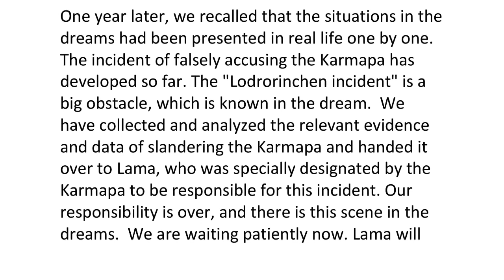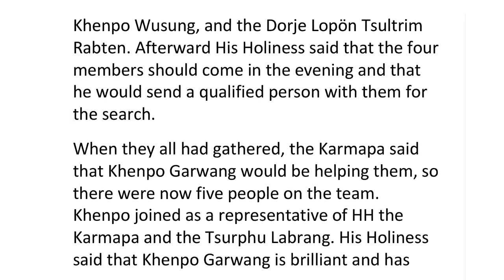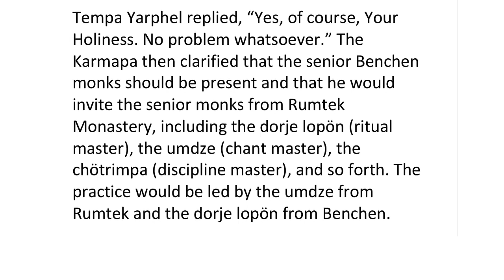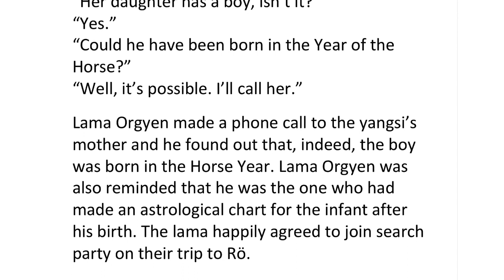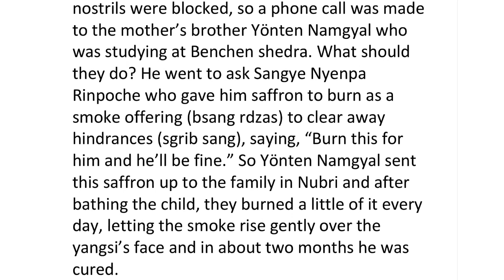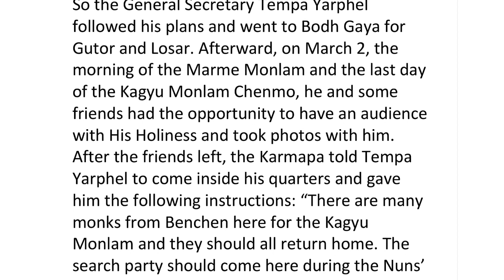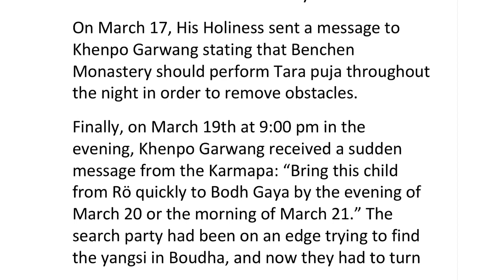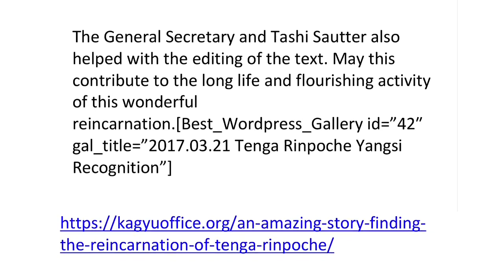The 17th Karmapa's response to the allegations + An amazing story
Taiwan Mirror Weekly magazine published an article on Jane Huang’s allegations against the 17th Karmapa Ogyen Trinley Dorje and Dzongsar Khyentse Rinpoche on January 23, 2019. At the same time, the Canadian woman Vikki Hui Xin Han, aka Dazhen Shi, and Wu Hang Yee, aka 鄔幸兒, also posted slandered Karmapa's articles on the Internet.

In response to these false accusations, the Karmapa's disciples took the initiative to investigate the incident. Except for the testimony of a few witnesses, most of the evidence comes from the online posts of Jane Huang, Wu Hang Yee, and Vikki Hui Xin Han, plus the analysis and compilation of relevant information related to the incident. We believe that the “evidence speaks for Itself”.
The motivation for making this video is straightforward; we want to make the results of the investigation public, hoping to let more people know the truth about this incident.

The following videos are related to Vikki Hui Xin Han, Wu Hang Yee, and Jane Huang falsely accusing the Karmapa.

【Vikki Hui Xin Han and Wu Hang Yee conspired to defraud US$10 million from the 17th Karmapa】